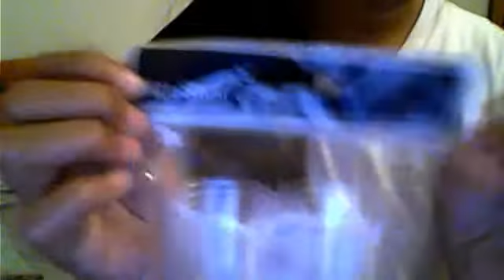Deco Sundae Cups! (:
Another.Webcam.Video. Lol lazy me. Anyways,hope you like this video,and comment if you would like to see a tutorial! ;D